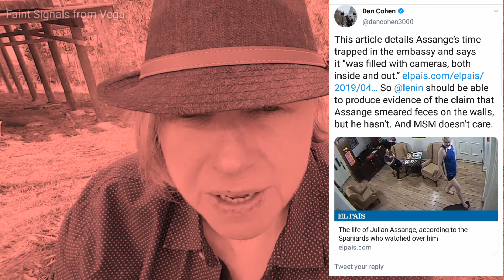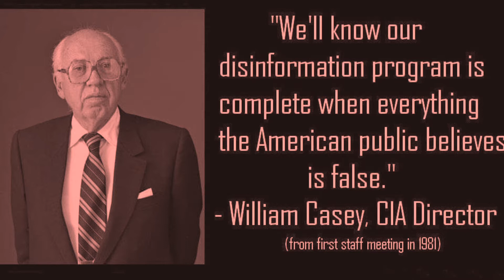The Dehumanisation of Assange by Corporate Media, More Proof the 4th Estate is Dead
Trish here: Looking through rose-coloured glasses today ;-) I talk about the deliberate uniform mainstream media dehumanisation of Julian Assange which is just another clear indication that the 4th Estate is Dead. I speak about this and also about the poverty draft, and our attitudes which keep us in a state of perpetual war.

‘He respected us’: Ex-consul debunks MSM claims Assange had issues with Ecuador’s embassy staff